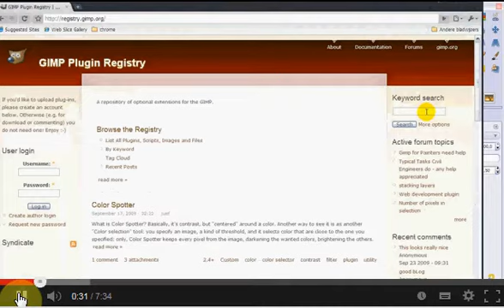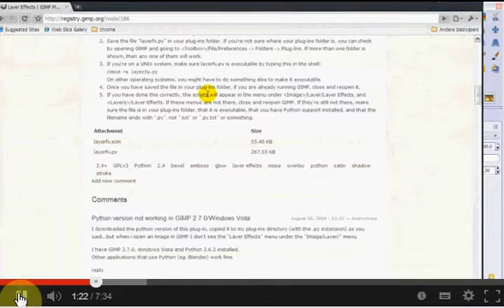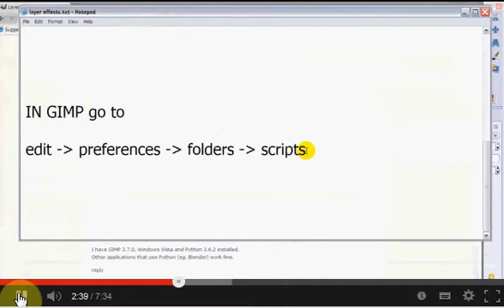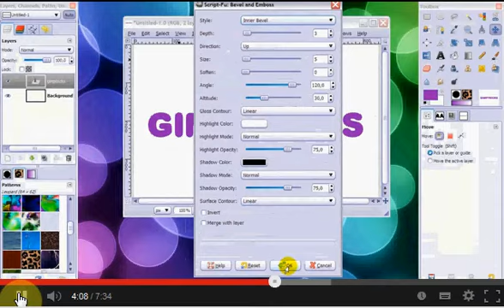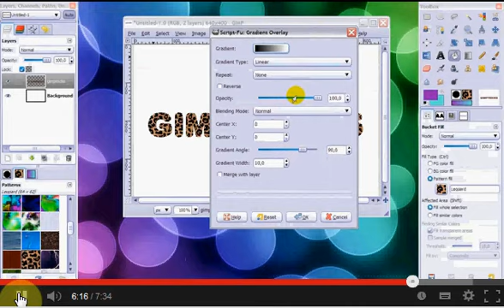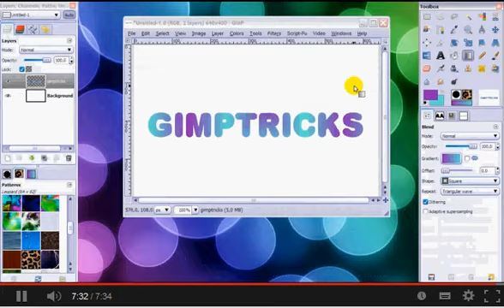Assign 2 Layer effects Script Fu)